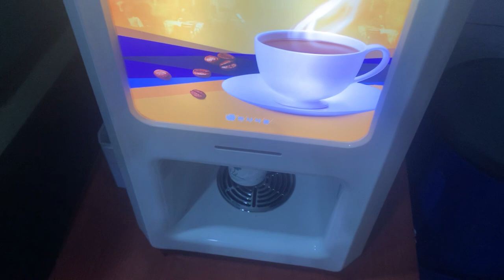ENG) 일상브이로그🌿인데 막상 모아놓으니 먹기만 하는 자취생 일상 ... 마라탕&꿔바로우, 감바스, 불닭 양배추롤, 돼지국밥, 버섯크림리조또, 감자말이새우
여러분 안녕하세요 대왕용량으로 돌아온 윤틈입니다!😎
다들 한주간 잘 지내셨나요 ㅎㅎ
간단하게 만든 맥주안주 감바스에 냉털한다고 양송이버섯을 넣었더니
너무 맛있었던거 있죠 ,, 괜히 양송이가 비싼게 아니라고 느꼈던 하루에요 ㅋㅋㅋ
느타리버섯도 냉털로 크림리조또 만들어 먹구요
본가가서 맛난 집밥~ 귀여운 야옹씨 강쥐로 힐링하구요 (진짜 너무 귀엽죠 ㅜㅜ!!!)
이때까지 마라탕은 많이 시켜먹었지만 꿔바로우는 같이 안시켜 먹었었는데요, 저날은 배가 많이 고파서 꿔바로우도 시켜봤어요 ...ㅎㅎ 배불러서 남기긴 했는데 뒤에 간식처럼 계속 주워먹다 다 먹었다는 ..😅
외식도 많이 하고 집에서 밥도 많이 해먹은 이번 일상 !
재밌게 즐겨주시길 바라며